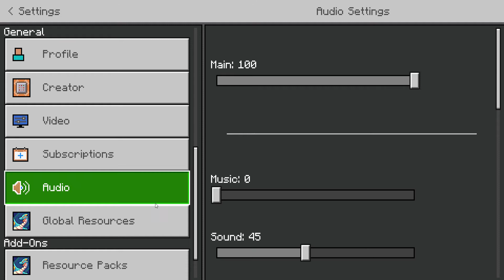I'm back ! ! ! ! | survival series | Minecraft epi 13